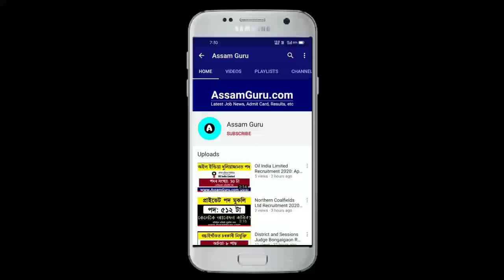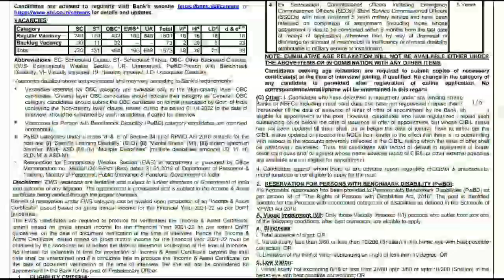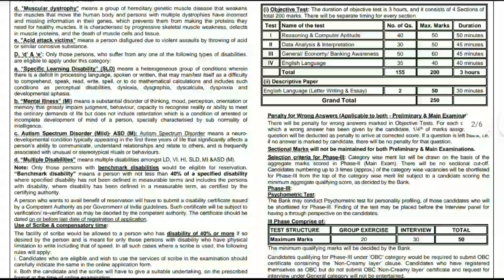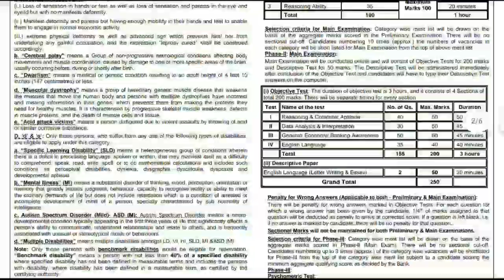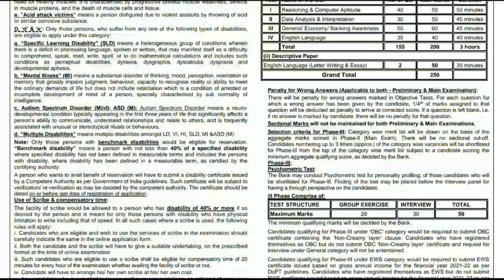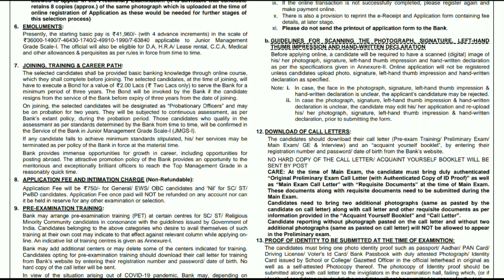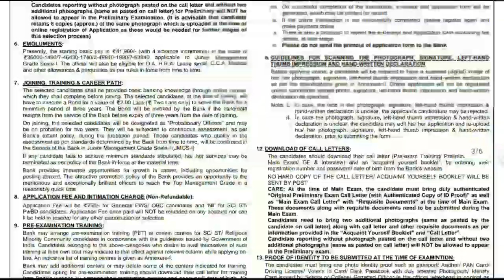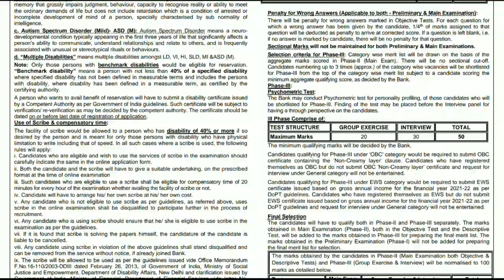Latest Job // SBI PO Recruitment 2022 // 1673 Vacancy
State Bank of India (SBI) has invited application for the recruitment of 1673 Probationary Officer (PO) Vacancy. Interested and eligible candidates may apply online here.